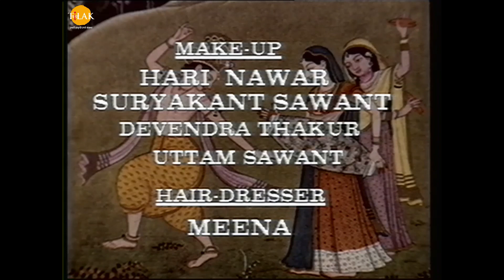ராமானந்த் சாகரின் ஸ்ரீ கிருஷ்ணா - பகுதி 51 | Ramanand Sagar's Shree Krishna Episode 51